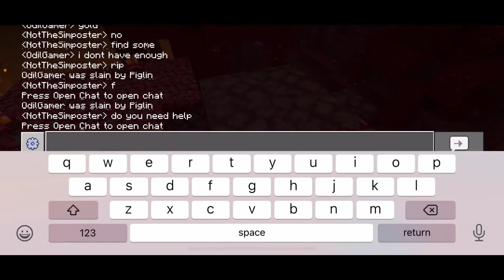We Went to the Nether In Our Survival World